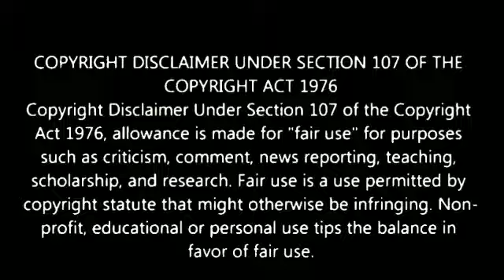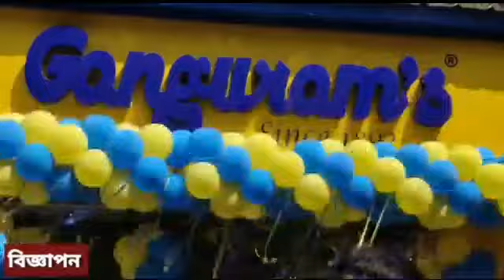হুগলীর উত্তরপাড়া বিধানসভার বিজেপি প্রার্থী প্রবীর ঘোষাল 'বলো কলকাতা'-র মুখোমুখি।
Our Digital Platforms...👇
◾Blogspot: Bolo Kolkata
◾Android App: Bolo Kolkata

Marketed by:
Pin-700078